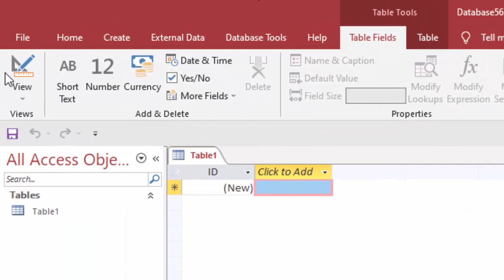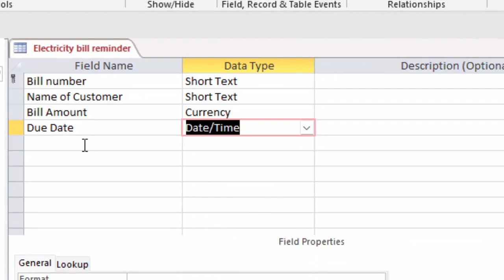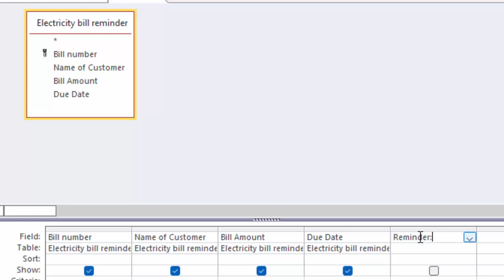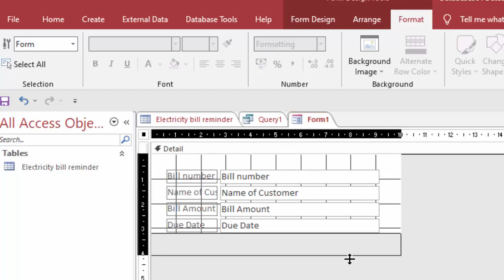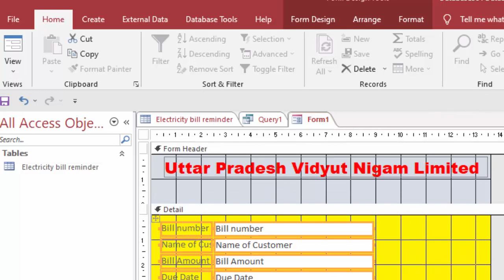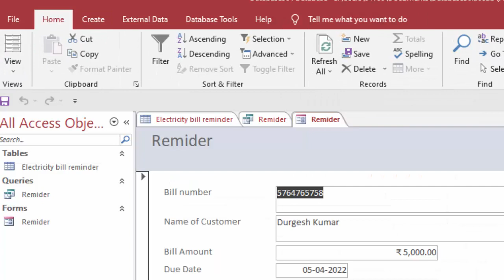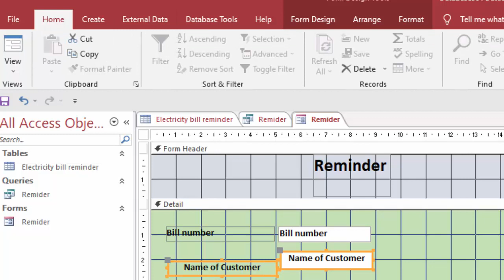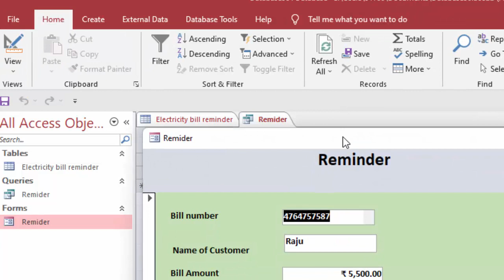Reminder in Microsoft Access@COMPUTEREXCELSOLUTION